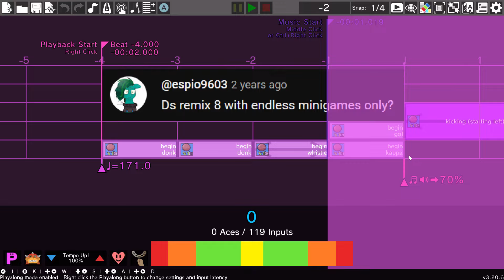Remix 8 DS but it's just Endless Games: Rhythm Heaven Custom Remix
Requested by: espio!

yes, yes, point and laugh at the late uploader guy

it's ok though bc this remix is kinda fire, right? right?

speaking of fire it has been WAY too long since i listened to kung fu ball it has to be the hardest rhythm heaven song no question